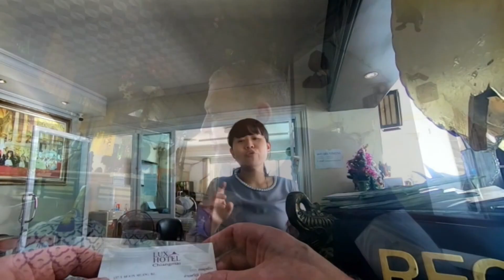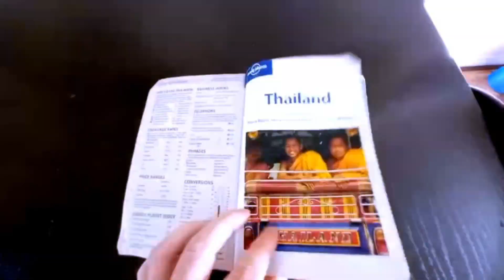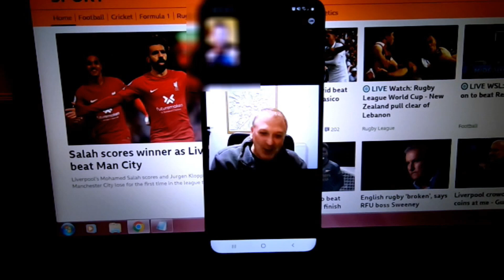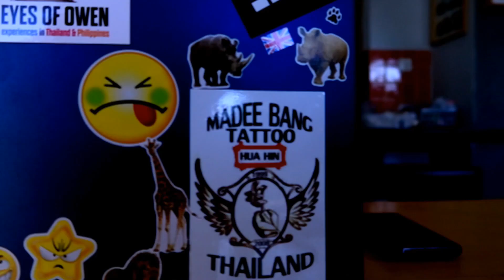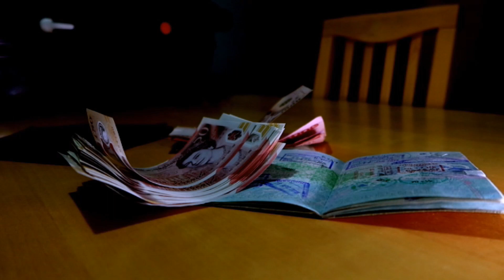Goodbye England Hello Thailand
Goodbye England hello Thailand after 3 long years I can finally return to the land of smiles and enjoy some new adventures
I love making videos, particularly the editing process. I have my own style and my content includes dark humour and some sarcasm. I enjoy meeting people and exploring the areas that I visit.
I have filmed in the UK, Thailand, Holland, and the Philippines. Very soon I hope to visit other countries and try and produce many more videos.

Please take time and look below at a few ways you can help me and my channel grow.

If you enjoy watching my YouTube videos and are interested in helping my channel grow, please take a look at the information below.

Or perhaps you would just like to buy me a beer or a nice coffee.

I also have an Instagram channel.

Here is a list of some of the camera equipment that I use.
Samsung S20+
Canon G7Xiii
GO PRO HERO BLACK 7
GO PRO HERO BLACK 8